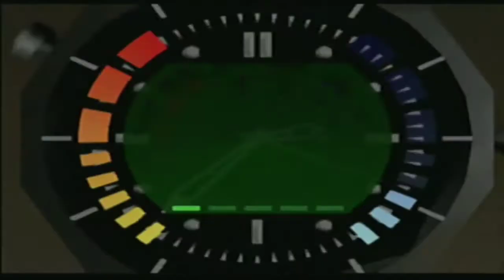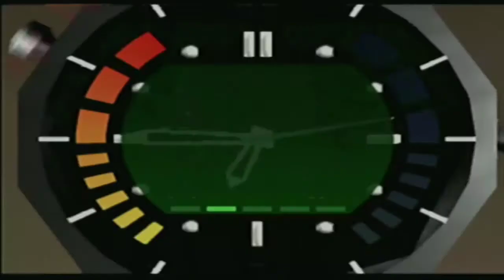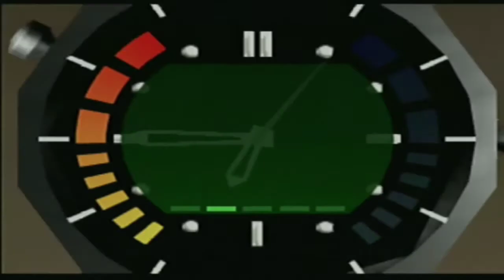Let's Play 007: Goldeneye Part 10: Frigate, Surface 2, Bunker 2 (Secret Agent)